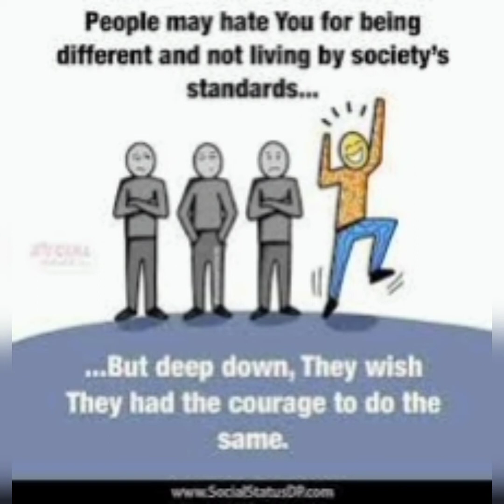Illustrations By Motivational Pictures With Deep Meanings That Will Motivate You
Motivational pictures with deep meanings